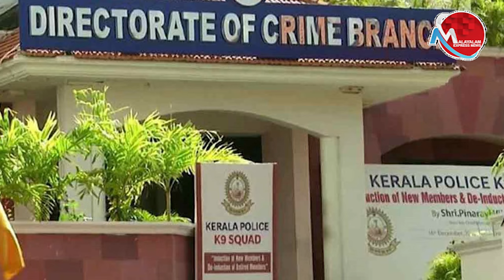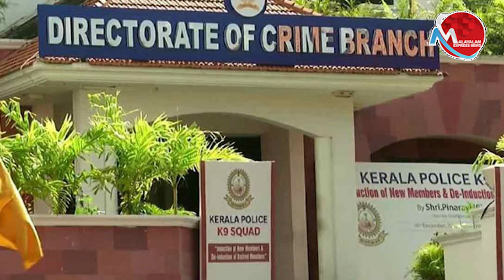യൂത്തന്മാരെ അഴിക്കുള്ളിലാക്കാൻ അധികം നേരമൊന്നുമില്ല |youthcongrass|rahulmaamkoothathil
അടൂരിൽ യൂത്ത് കോൺ​ഗ്രസ് സംസ്ഥാന സെക്രട്ടറി റിനോ പി രാജന്റെ കിളിവയലിലെ വീട്ടിലും കോൺ​ഗ്രസ് നേതാവ് അംജത്ത് അടൂരിന്റെ ഏഴംകുളത്തെ വീട്ടിലുമായിരുന്നു റെയ്ഡ്. മൊബൈൽ ആപും ഫോട്ടോഷോപ്പും ഉപയോഗിച്ചാണ്‌ യൂത്ത്‌കോൺഗ്രസ്‌ പ്രവർത്തകർ സംഘടനാ തെരഞ്ഞെടുപ്പ്‌ അട്ടിമറിക്കാനുള്ള നീക്കം നടത്തിയത്‌

Tag-Generator-Youtube-malayalam news-global